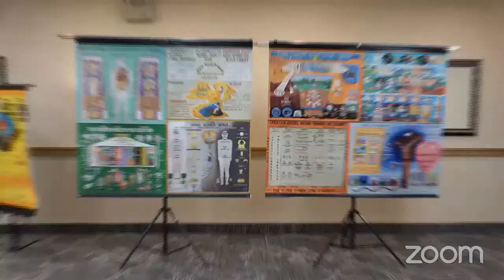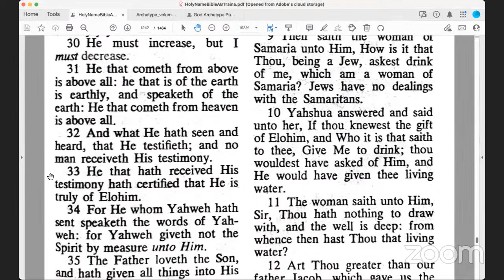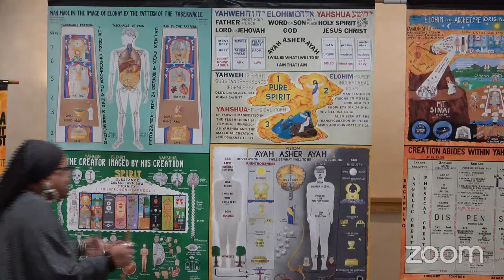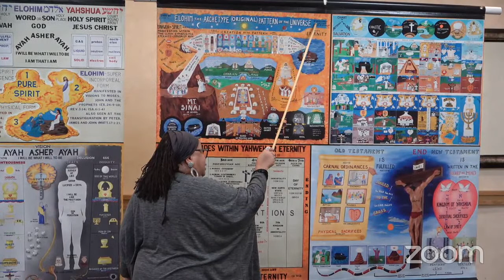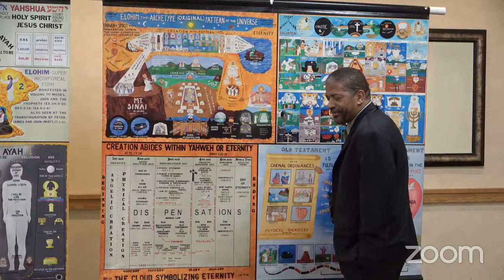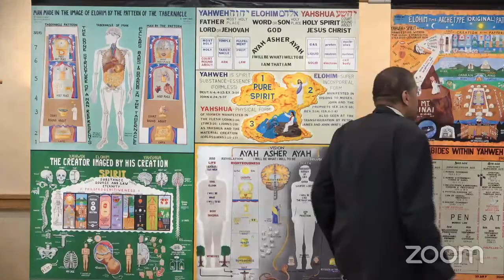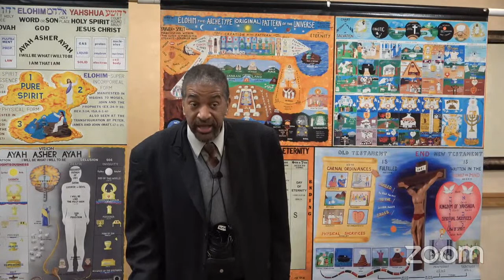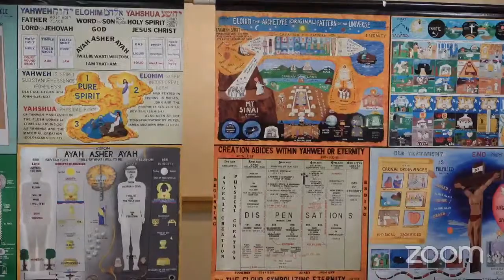Chicago Northside Zoom Class 5/7/23 What does it mean to be born again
Mae k
Patrick L